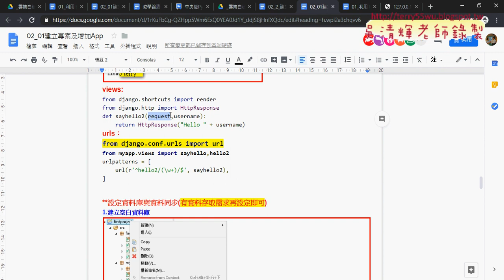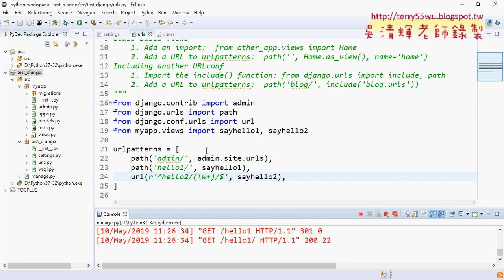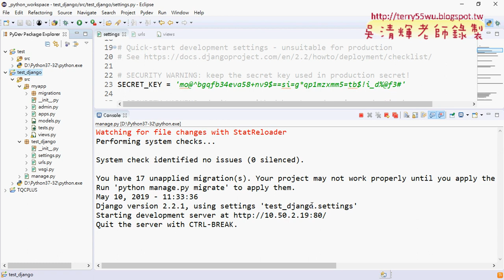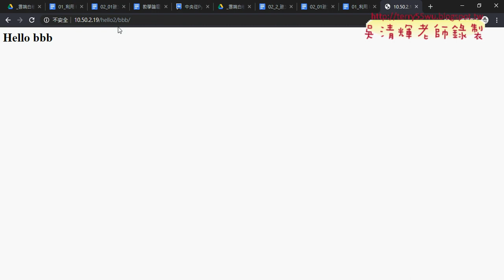07 允許外部連結與修改執行的IP位址